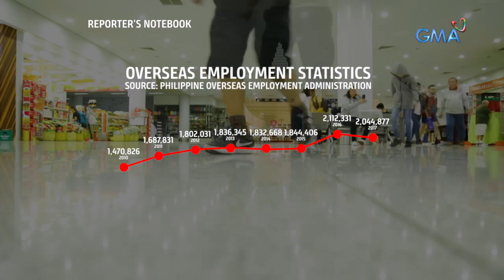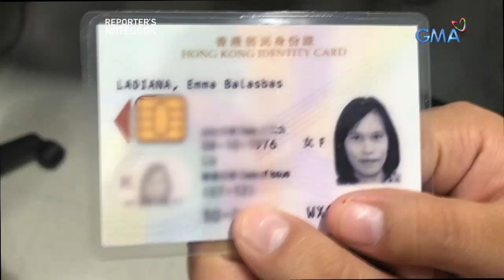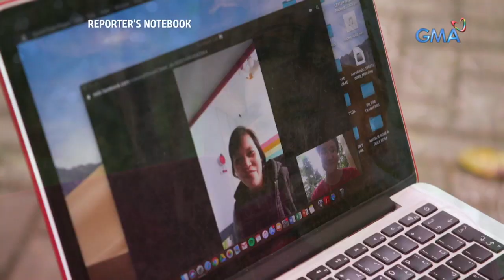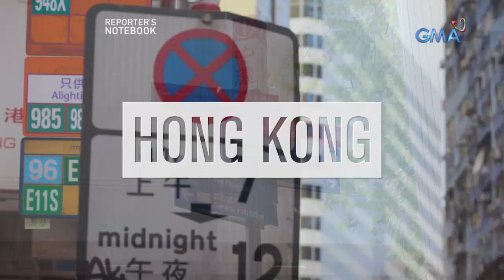Reporter's Notebook: Bilang ng mga Pilipinong nangingibang-bansa, patuloy na tumataas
Aired (December 12, 2019): Sa kabila ng pangungulila sa pamilya, mas piniling mangibang-bansa ng mga kababayan natin upang maiahon ang kanilang pamilya sa kahirapan. Bakit nga ba patuloy na tumataas ang bilang ng mga Pilipinong nangingibang-bansa para magtrabaho?

Watch it every Thursday, 11:35 PM on GMA Network. for our full episodes.